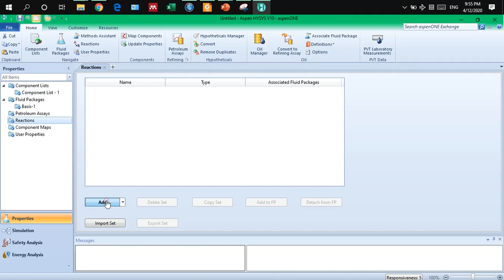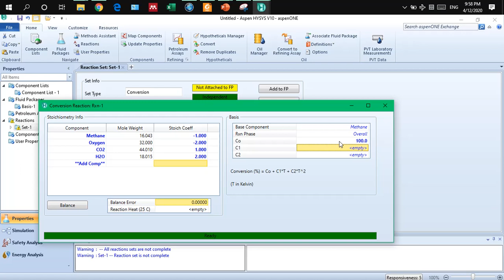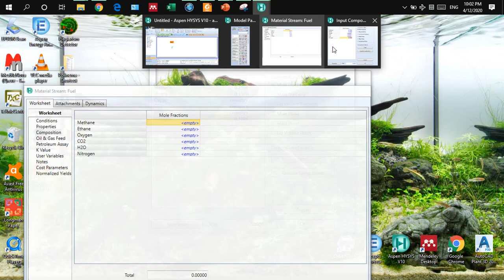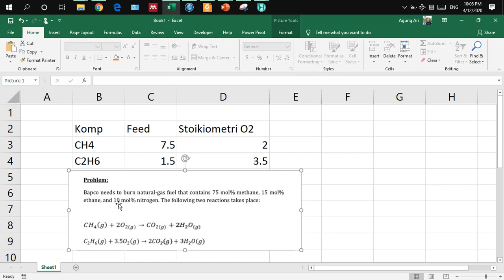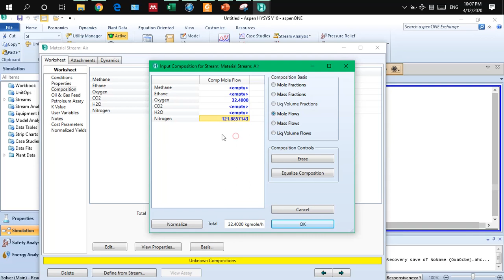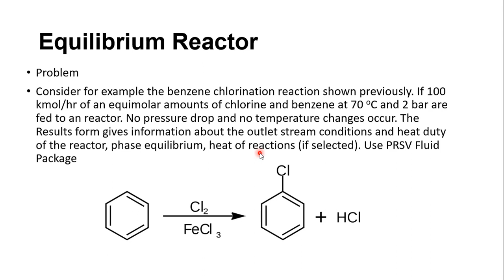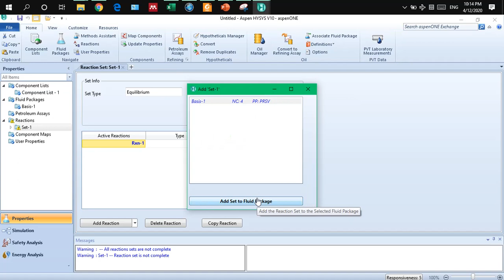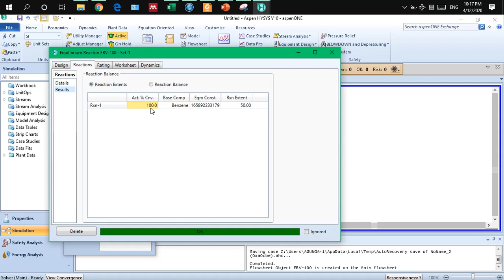HYSYS Tutorial : Reactor (Part 2)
Pada tutorial ini dibahas 2 jenis reaktor
1. Conversion Reactor
2. Equilibrium Reactor